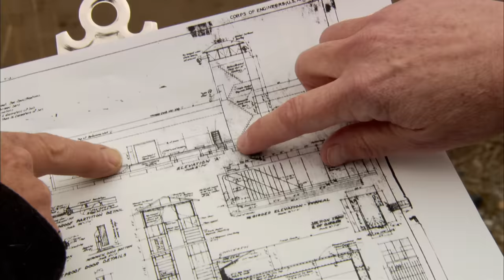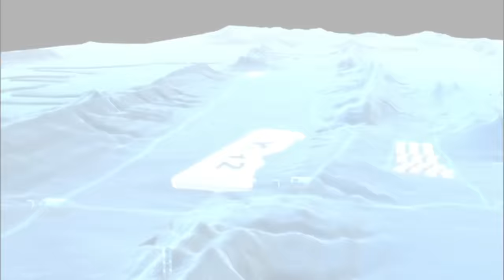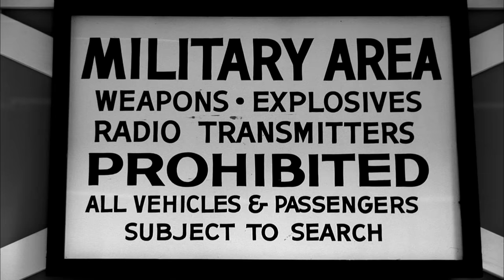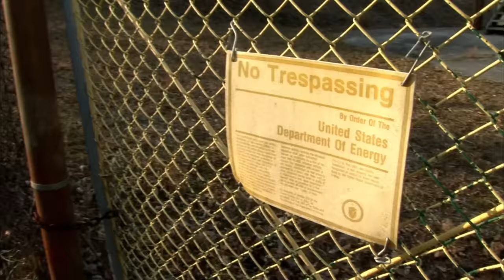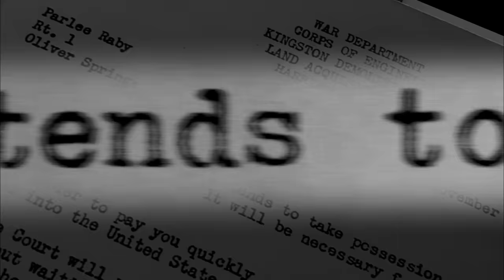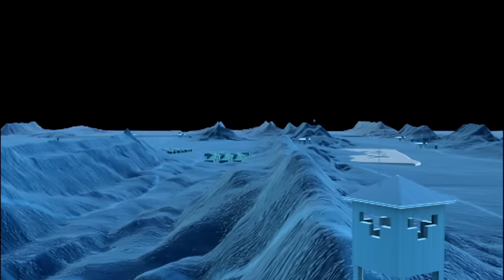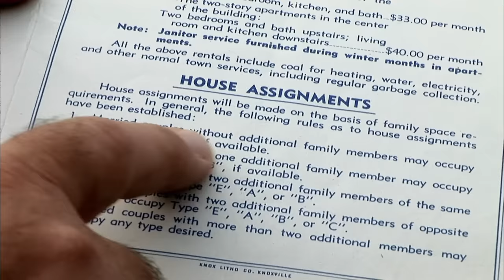Lost Worlds: Untold Story of The Manhattan Project (S1, E6) | Full Episode | History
In 1939, a group of scientists - Albert Einstein among them - warned FDR of the possibility that Hitler's Germany is close to producing an atomic bomb. Roosevelt then issued an order. Find out more in Season 1, Episode 6, "Secret Cities Of The A-Bomb."